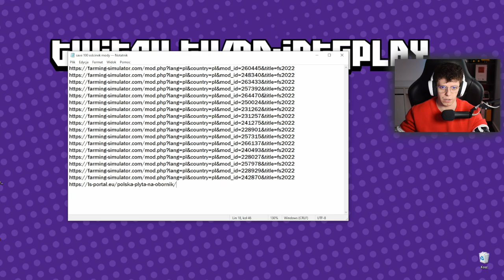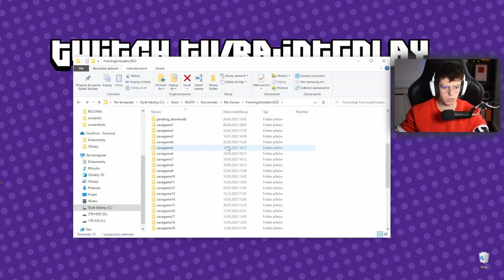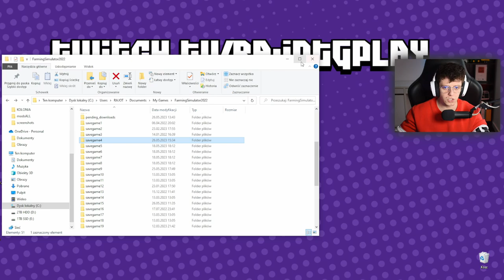SAVE - ❗PODWÓRKO KOLONISTY❗ na 100 odcinek - 🌄KOLONIA [FS22]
Zostaw:
👍i🔔